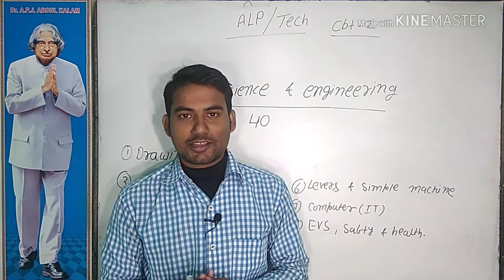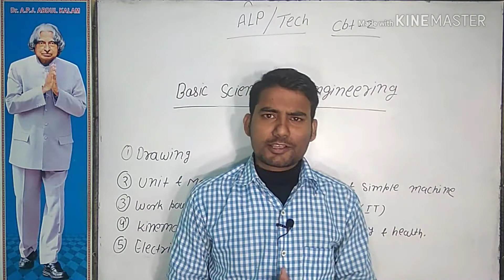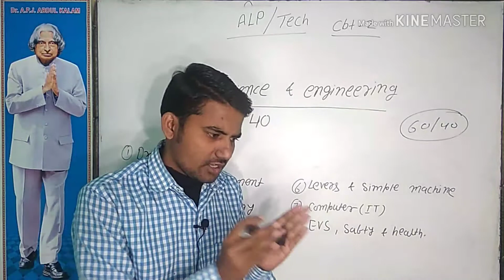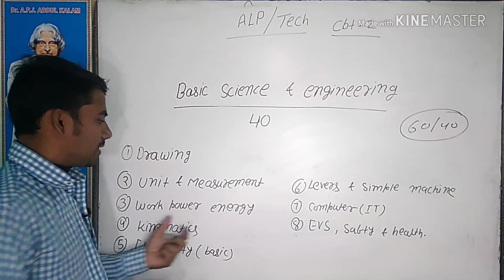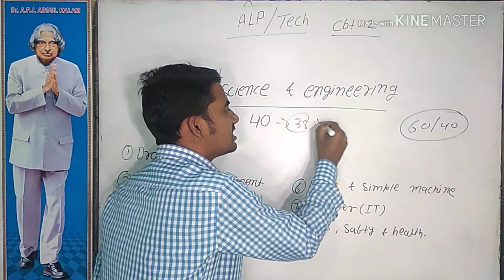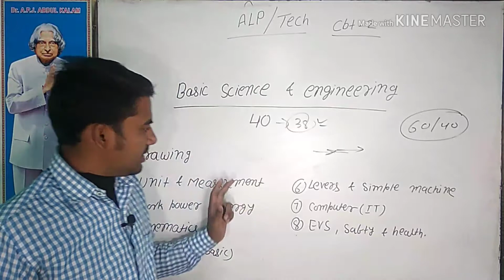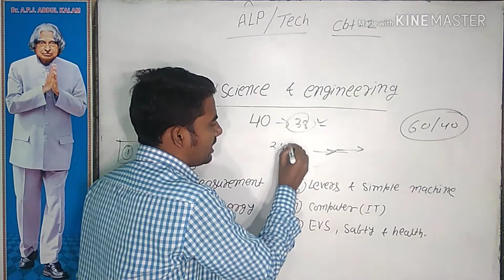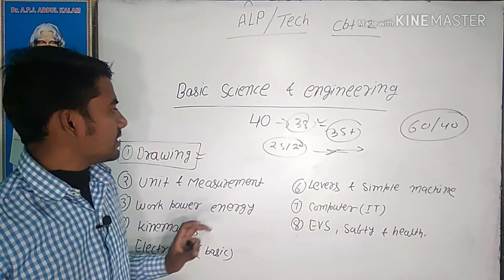new syllabus of rrb cbt2 | alp technician new syllabus | latest syllabus alp and technician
new syllabus of rrb cbt2 | alp technician new syllabus | latest syllabus alp